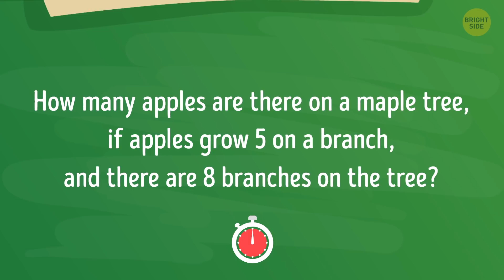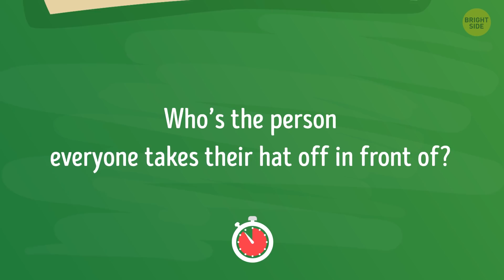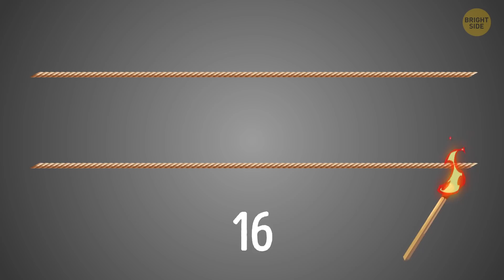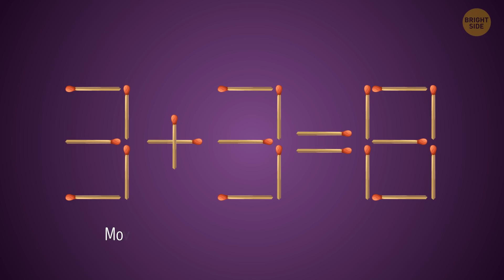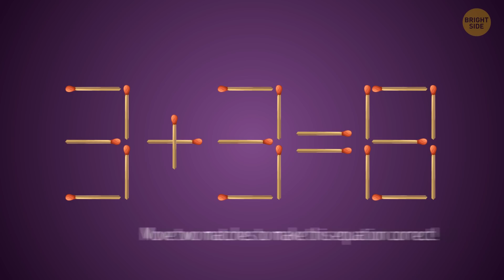25 Riddles Make You Think Outside the Box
Let's get some brain exercise! Here's a new portion of riddles to boost your critical thinking and activate your logical skills.